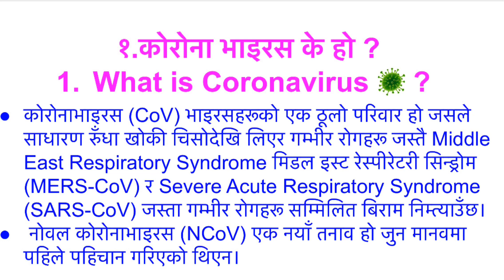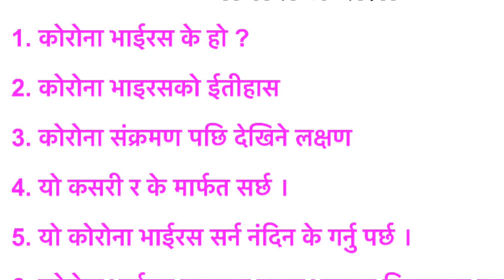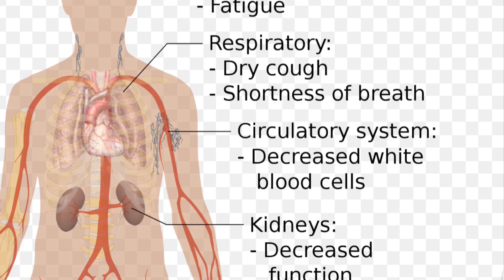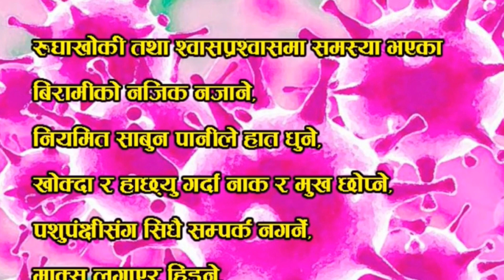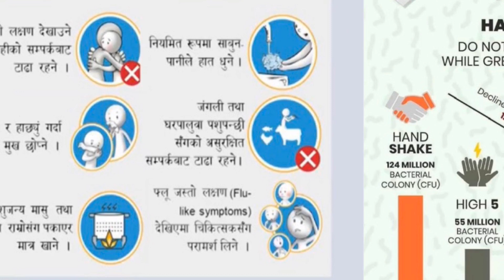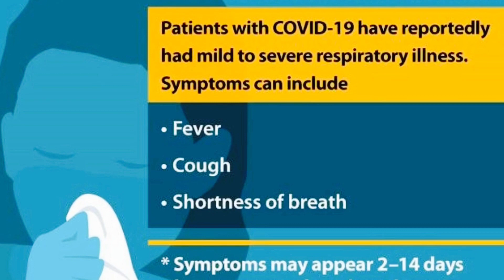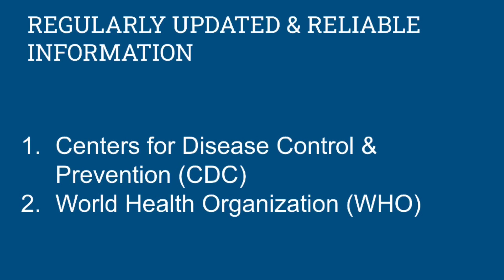कोरोना भाइरस के हो? यो कसरी सर्छ र कोरोना भाइरसबाट कसरी बाच्ने ?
1. कोरोना भाईरस के हो ?
2. कोरोना भाईरसको संक्रमण पंछी देखिने लक्षण
3. यो कसरी र के मार्फत सर्छ ।
4. यो कोरोना भाईरस सर्न नंदिन के गर्नु पर्छ ।
5. कोरोना भाईरस लगायत यस्ता भाइरल बिरामवाट बच्न सधै अपनाउनु पर्ने केही तरिकाहरु।बिश्व स्वास्थ्य संगठन World Health Organaization (WHO) अनुसार कोरोनाभाइरस (CoV) भाइरसहरूको एक ठूलो परिवार हो जसले साधारण रुँधा खोकी चिसोदेखि लिएर गम्भीर रोगहरू जस्तै Middle East Respiratory Syndrome मिडल इस्ट रेस्पीरेटरी सिन्ड्रोम (MERS-CoV) र Severe Acute Respiratory Syndrome (SARS-CoV) जस्ता गम्भीर रोगहरू सम्मिलित बिराम निम्त्याउँछ।
नोवल कोरोनाभाइरस (NCoV) एक नयाँ तनाव हो जुन मानवमा पहिले पहिचान गरिएको थिएन।

कोरोना भाईरस कसरी र के मार्फत सर्छ
1. संक्रमित व्याक्तीको खोकी, आँशु र हाछ्युबाट निस्किएका थोपाहरु हावा हुदै स्वास्थ्य ब्याक्तीमा सर्ने धेरै सम्भावना हुन्छ ।
2. संक्रमित व्याक्ती सगको व्यक्तिगत सम्पर्क बाट जस्तै हात मिलाऊदा, अंकमाल गर्दा, चुम्वन गर्दा सर्ने भएकाले सकेसम्म कसैसंग पनि व्यक्तिगत सम्पर्क नगर्नुहोला
3. यो भाइरस रहेको कुनै वस्तु वा सतह छुँदा पनि सर्ने भएकाले कुनै वस्तु वा सतह छोए पछि साबुन पानिले कम्तीमा २० सेकेण्ड हात नधोई आफ्नो आँखा, नाक र मुख नछुनु होला ।
4. संक्रमित व्यक्तिहरू द्वारा प्रयोग गरियोको नगद पैसाबाट पनि सर्न सक्छ त्यसैले सकेसम्म क्यास पैसा या नगदको प्रयोग नगर्नु होला ।
5. कहिले काहिं पिसाब र मल संक्रमणबाट पनि सर्ने भएकाले सकेसम्म सार्वजनिक शौचालय प्रयोग नगर्नुहोला ।

WHAT WE KNOW ABOUT COVID-19 (NOVEL CORONAVIRUS)
How it spreads:
Through the air by coughing or sneezing
Close personal contact (touching or shaking hands)
Touching an object or surface with the virus on it
Occasionally, fecal contamination

Symptoms:
Fever
Cough
Shortness of breath
Symptoms may appear 2-14 days after exposure.

SIMPLE PREVENTION
Wash hands frequently with soap and water for at least 20 seconds
Limit how much you touch your face
Cover coughs/sneezes with your elbow. Do not use your hands!
Clean surfaces and frequently touched items often.
Ask for a face mask if you have a cough OR fever
Stay home if you are sick. If you are sick with a fever, cough, or difficulty breathing, and have traveled or were in close contact with someone experiencing symptoms of COVID-19, schedule a medical appointment.

REGULARLY UPDATED & RELIABLE INFORMATION

Centers for Disease Control & Prevention (CDC)